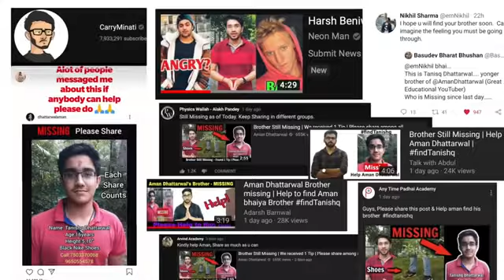Aman dhattarwal brother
Aman dhattarwal brother missing